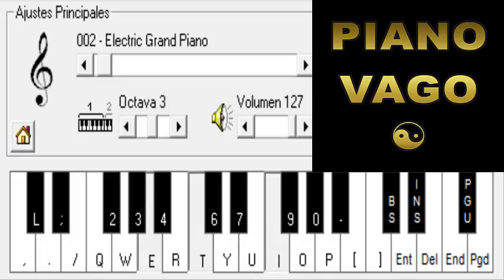GRUPO ALEGRIA - VAS A LLORAR - PIANO ELECTRONICO 2.5